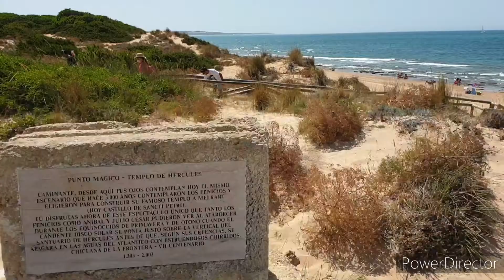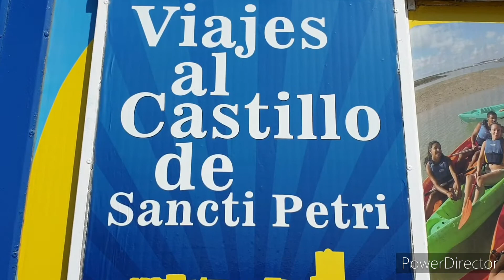Sancti Petri Templo Hercules